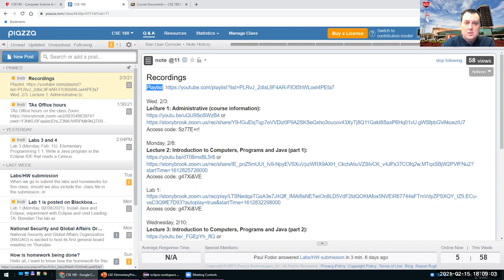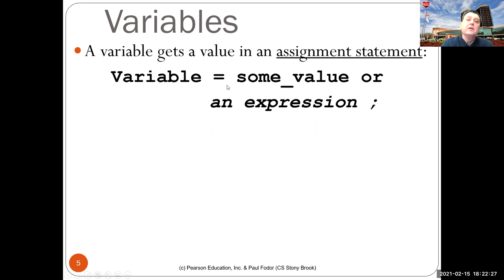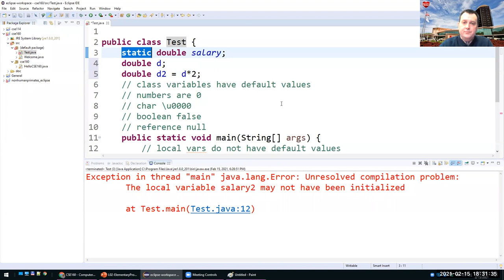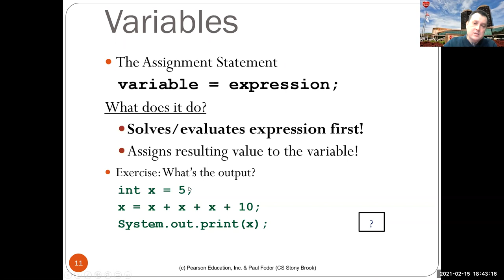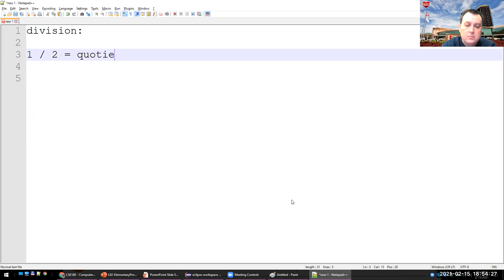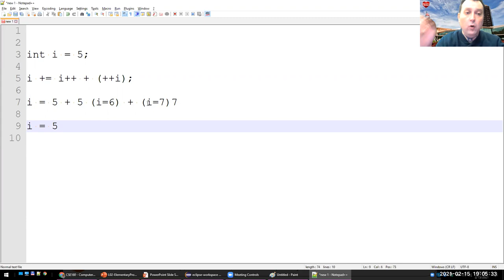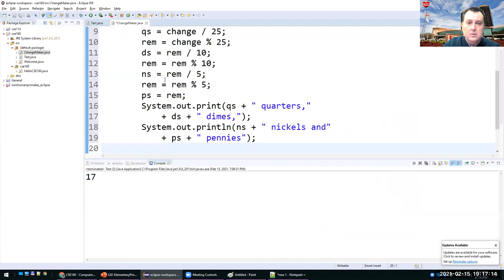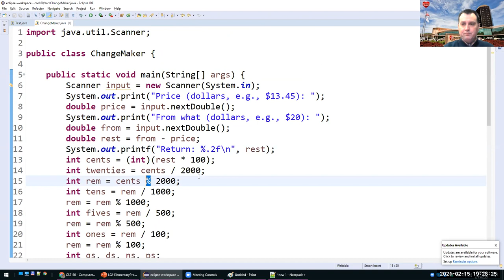CSE160: Elementary Programming_part 2